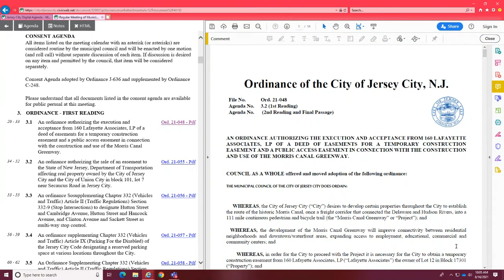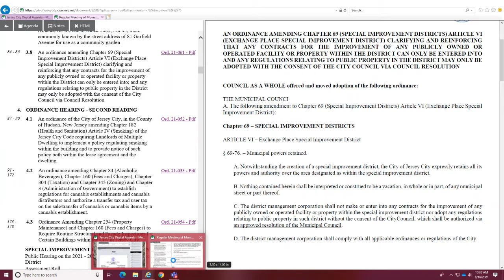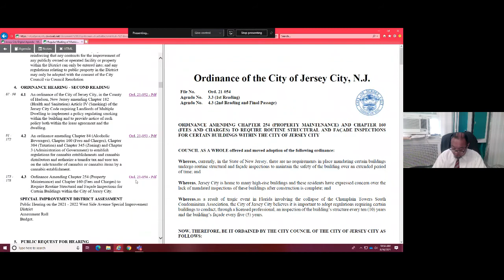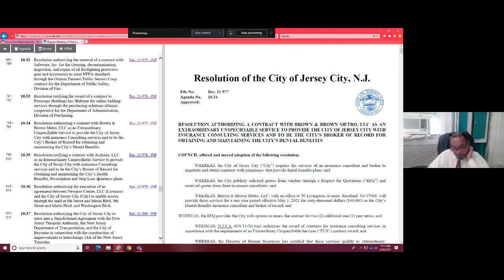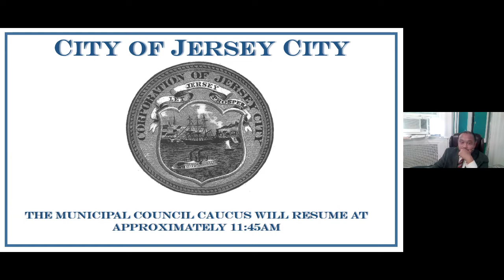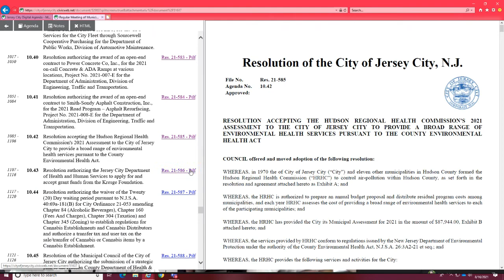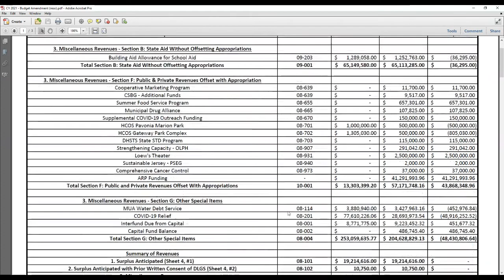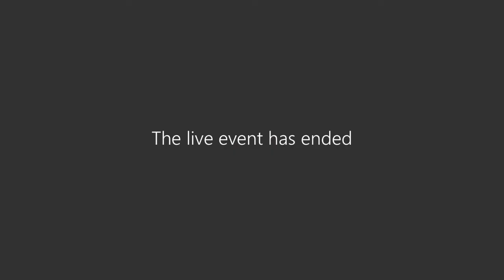Jersey City Caucus Meeting August 16, 2021